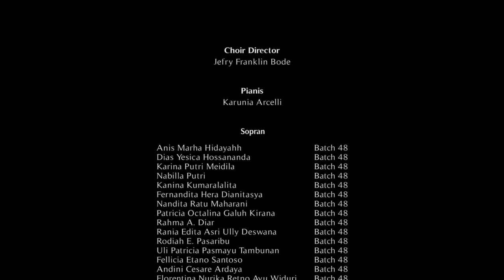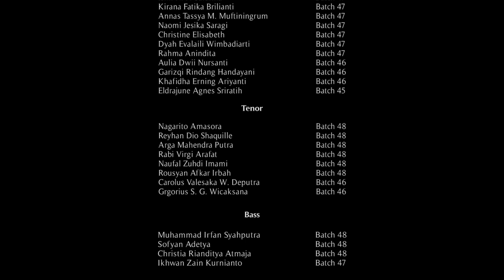TSUNANGARI つながり( CONNECTION) - Diponegoro University Choir / PSM UNDIP (Virtual Choir)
"The Most important things in life are the connections you make with others" - Tom Ford

Tsunangari つながり(Connection) - Mr. Kentaro Sato (Japan)
Special performance by Diponegoro Univesity Choir (Indonesia) in collaboration with The New Member batch #48.
Tsunangari (つながり) is a beautiful song that told us about connectedness. This is not only a song, this is also a story about our journey till now on, especially during a pandemic like this.

Be strong, be Connected

Choir Director: Jefry Franklin Bode
Pianist: Karunia Arcelli
Video Editor: Novel, Bagas, Dymas, Alice (Dipo's Editing Team)
Audio Editor: Bode